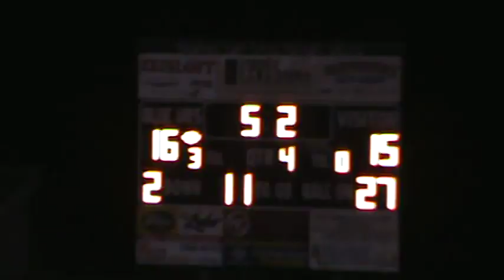2012 Lewisburg Green Dragons @ Central Columbia Blue Jays Pt 2 PIAA High School Football